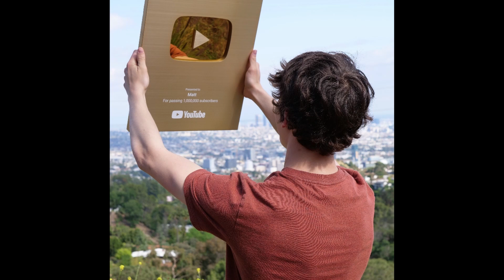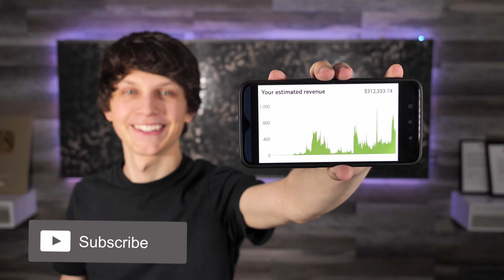NIGRIAN AIRFORCE HAS RELEASED THE NAMES AND PICTURES OF THE VICTIMS IN THE CRASH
Daramola said the Chief of the Air Staff (CAS), Air Vice Marshal Oladayo Amao, has instituted an investigative panel to determine the remote and immediate causes of the accident.